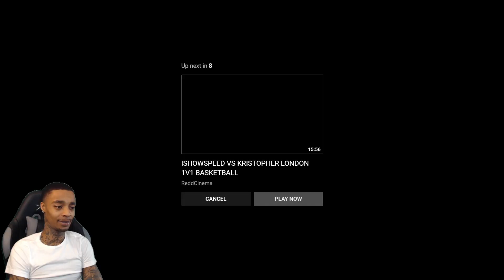FlightReacts IShowSpeed vs cash nasty 1v1!